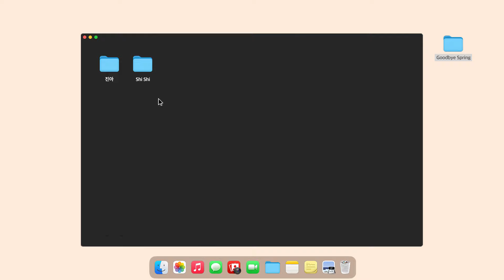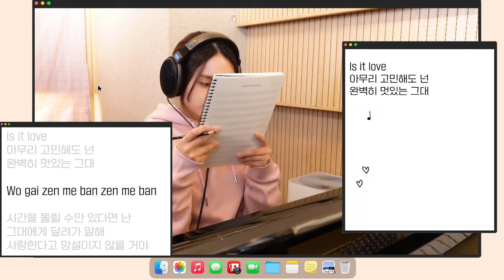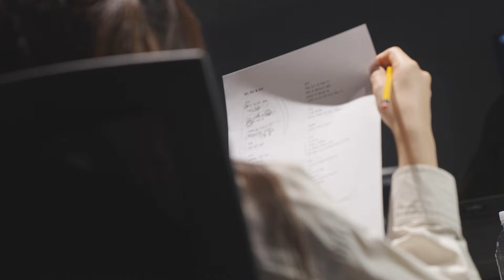[MV] Lee Jin Ah(이진아), Shi Shi(손성희) _ Goodbye Spring(필요 없는 봄날씨)